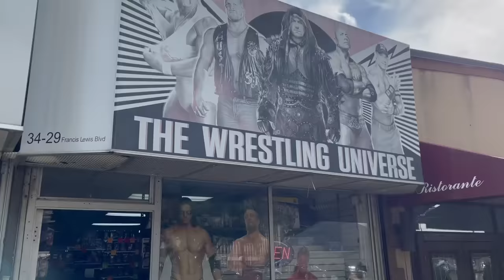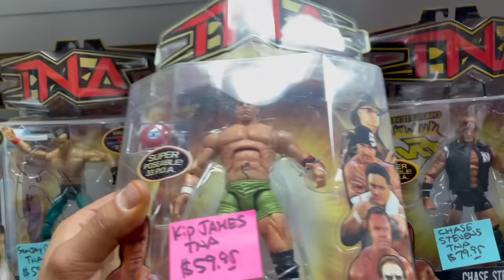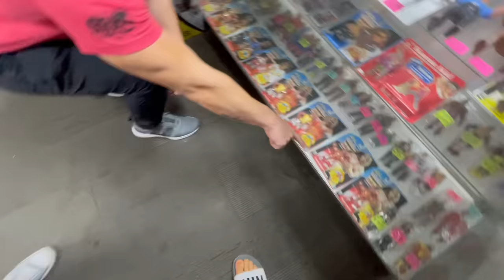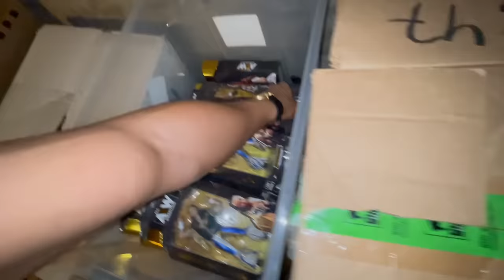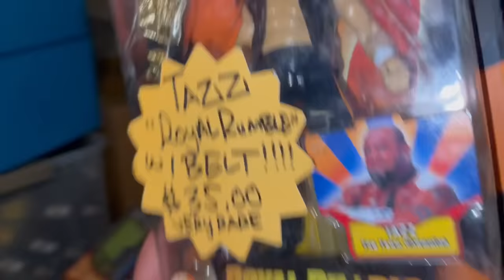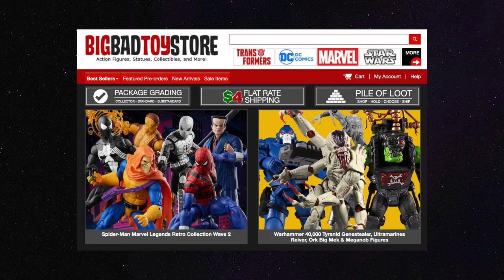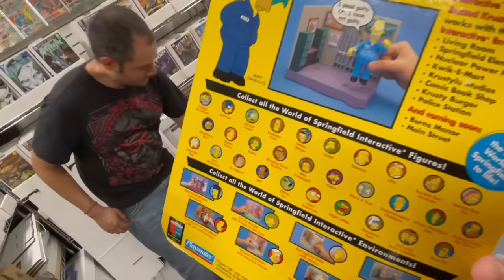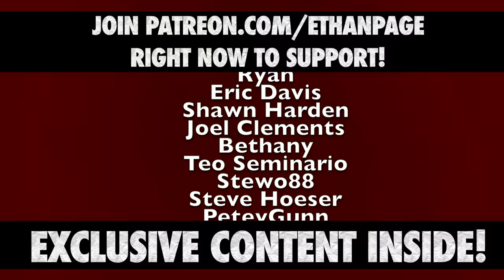Toy Hunt Vlog • Brian Myers & Evil Uno • The Wrestling Universe Store New York City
Toy Hunt Vlog with Brian Myers, Evil Uno, Ethan Page & Smart Mark Sterling at The Wrestling Universe Store in Queens New York ! New York City was amazing for AEWGrandSlam during AEWDynamite & AEWRampage the guys took some time to get some FigHunt going for some WrestlingFigures at a very popular spot in NYC!

L8E5B2